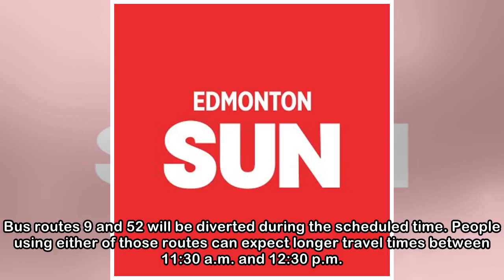Gun salute for Victoria Day to temporarily close eastside access lanes to High Level Bridge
Access to the High Level Bridge from the east approach, indicated in red, will be closed for 45 minutes on Monday for a ceremonial 15-gun salute. (Provided) Provided The east access lanes to the High ...